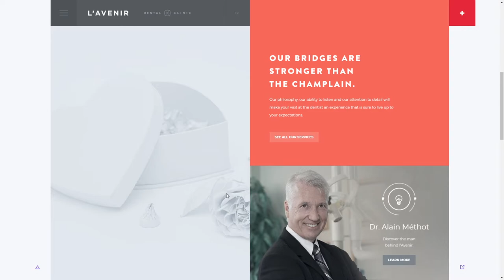L'Avenir, Dental Clinic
L'Avenir, Dental Clinic By Phoenix The Creative Studio From Canada
La Clinique Dentaire de l’Avenir is a growing dental clinic located near Montreal, Canada.